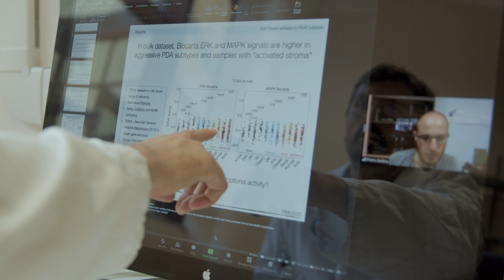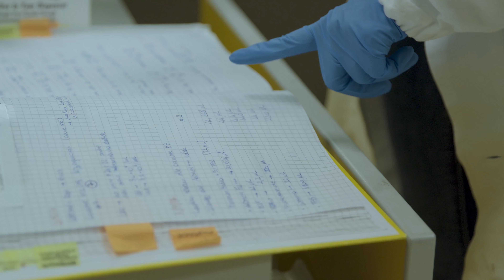Ottenere risposte contro il tumore del pancreas - Vincenzo Corbo - In viaggio con la ricerca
Grazie a un finanziamento AIRC Start-Up, Vincenzo è tornato in Italia dopo un'esperienza negli Stati Uniti. Oggi è a Verona, dove con un piccolo gruppo di ricerca si occupa di mettere a punto un nuovo modello per lo studio dei tumori del pancreas.

"Sono nato a Maddaloni, piccolo paesino della provincia di Caserta, nel 1981. Nonostante si tratti di un paesino dell'Italia meridionale, Maddaloni ha avuto in passato una fervente attività culturale che ha di sicuro influenzato il mio desiderio di esplorare. Dopo il conseguimento della maturità classica, ho deciso di intraprendere gli studi nel campo delle biotecnologie a Napoli, presso la Federico II.

Dopo la laurea a Napoli, è a Verona che ho svolto gran parte del mio percorso di ricerca. La scelta della città non è stata casuale: già a Napoli avevo cominciato a studiare il pancreas nel diabete e a Verona esiste uno dei migliori centri al mondo per lo studio di quest’organo. Ho così iniziato a occuparmi di tumore del pancreas, una delle neoplasie con minori probabilità di guarigione. Ho continuato a farlo nei tre anni di post-dottorato al Cold Spring Harbor Laboratory vicino a New York. E continuo a farlo ora che sono di nuovo a Verona grazie a un finanziamento Start Up AIRC ho avuto la possibilità di avviare un mio piccolo gruppo di ricerca."